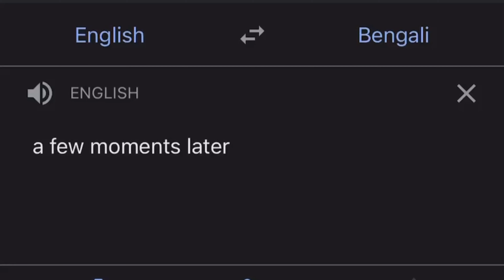মেঘুলা বাজারে সপ্তাহে হাট বাজার একটু ঘুরে দেখলাম